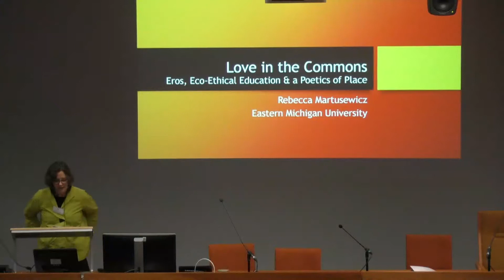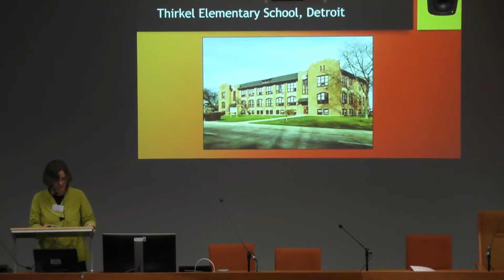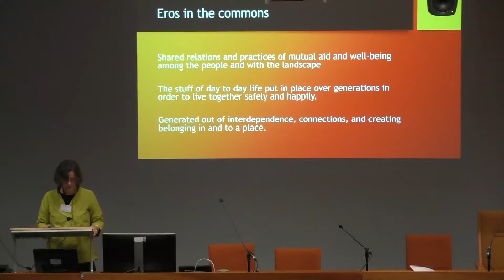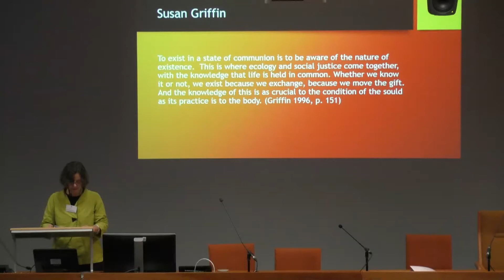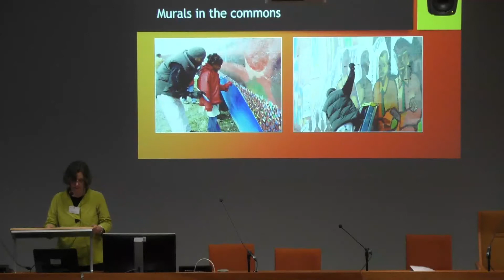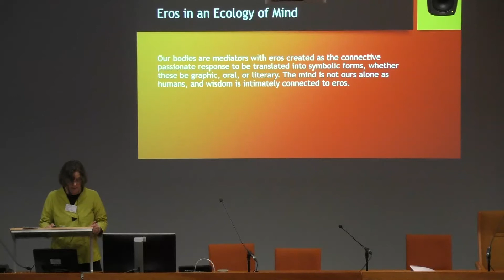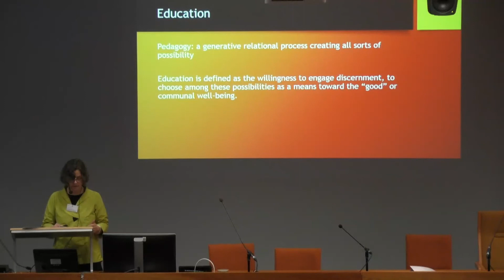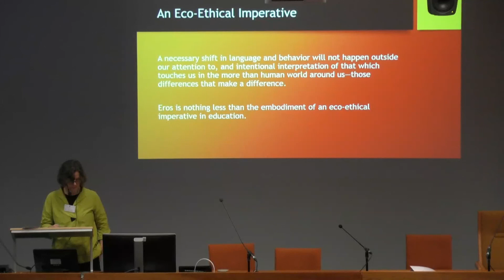Love in the Commons: Toward an Eco-Ethical Poetics of Place by Dr. Rebecca Martusewicz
In this address, I explore eros as a generative connective force that plays on us in our embodied relationship to the more than human community, inviting us toward its protection and care. Moreover, I will argue that such love is found in the most unlikely places, in small rural towns yes, but also on the streets of our most devastated urban centers. Drawing on the concept of the commons, I look to current, on the groundwork being done in the city of Detroit, where I found small groups of people passionately engaged in revitalizing their neighborhoods with their hands in the dirt, and paint brushes on canvas. Linking this work and the love I experienced with them to my own homeplace in Northern NY, I argue that our salvation (to borrow from bell hooks) is necessarily dependent upon our embodied, passionate and ethical relationship to a larger living community. Eros plays in this complex, differentiating system of life that we depend upon for survival, and so does education.

Art, EcoJustice, and Education Conference
Dec 11-13, 2017
Väinö Linna Hall, University of Tampere